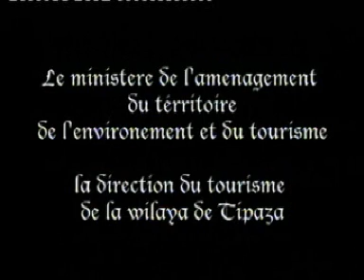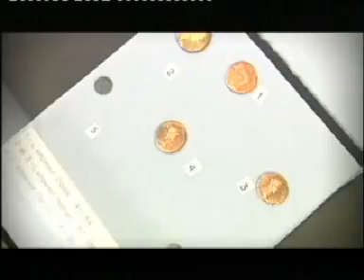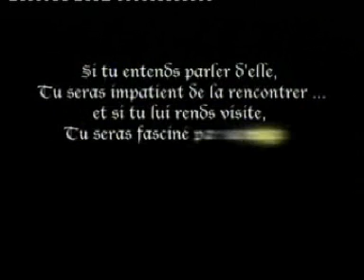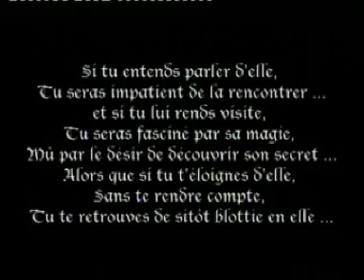Tipasa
TIPAZA une œuvre de la nature, Ministère du Tourisme et de l'Artisanat